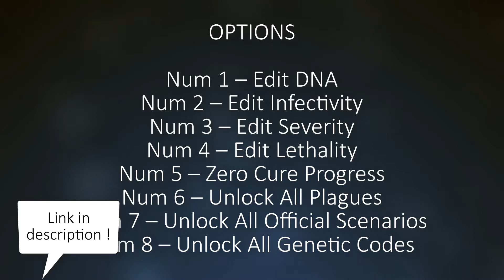Plague Inc. Evolved: Trainer +8 v1.16.10 [FLING]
OPTIONS

Numpad 1 – Edit DNA
Numpad 2 – Edit Infectivity
Numpad 3 – Edit Severity
Numpad 4 – Edit Lethality
Numpad 5 – Zero Cure Progress
Numpad 6 – Unlock All Plagues
Numpad 7 – Unlock All Official Scenarios
Numpad 8 – Unlock All Genetic Codes

File info:
Name: Plague Inc Evolved v1.16.10 Plus 8 Trainer.exe
Size: 1113.5 KB.
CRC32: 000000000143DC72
SHA1: D3B4E75AC0D06522942EF021808BA012319ACAAA
Virustotal: